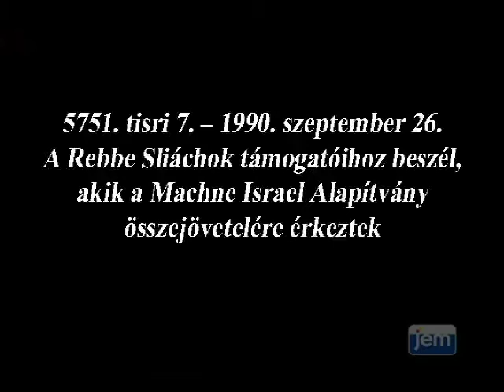a lubavicsi rebbe: egy-dollárosokat oszt a Sliáchoknak